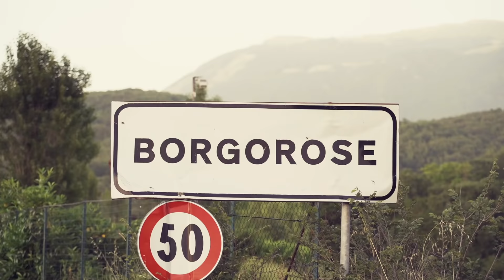BirradelBorgo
Perchè tutti parlano di questo piccolissimo Borgo?